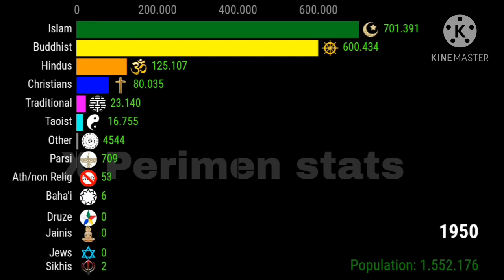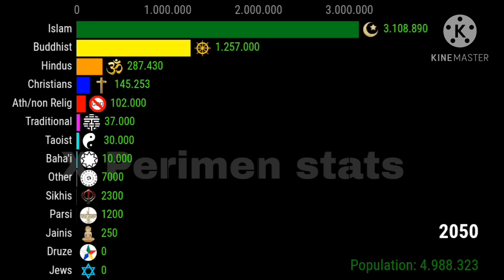Religion in Johor (Malaysia) ||1900-2050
Hi👋